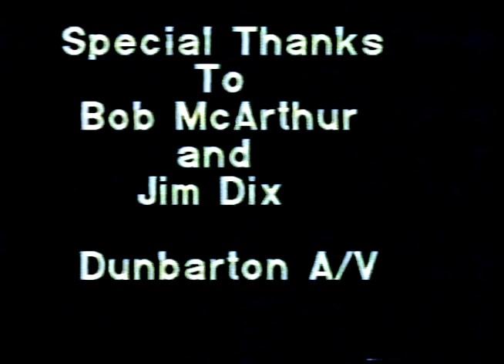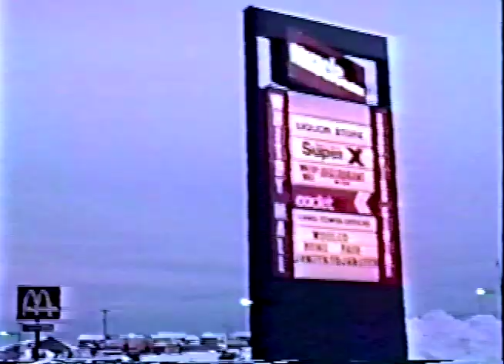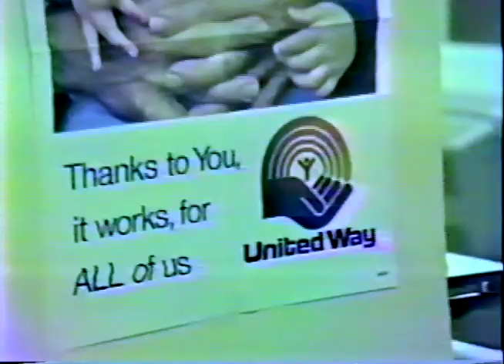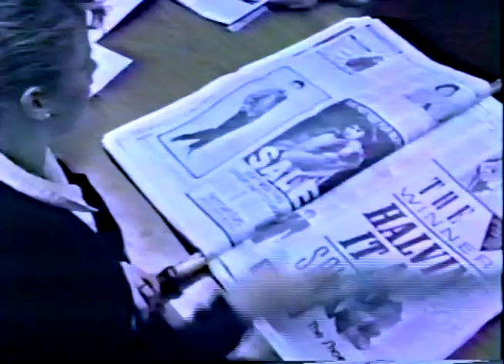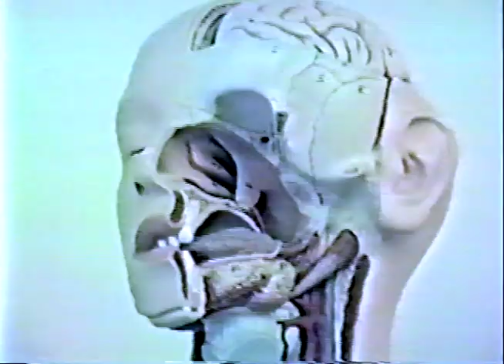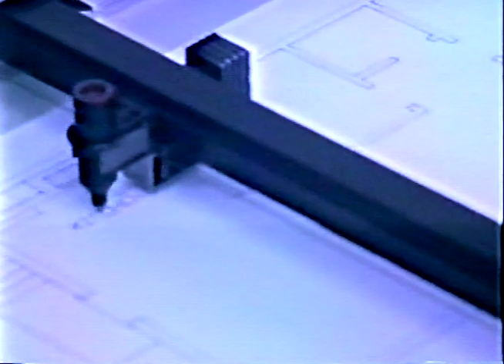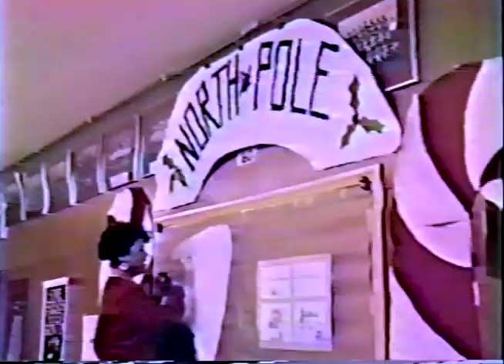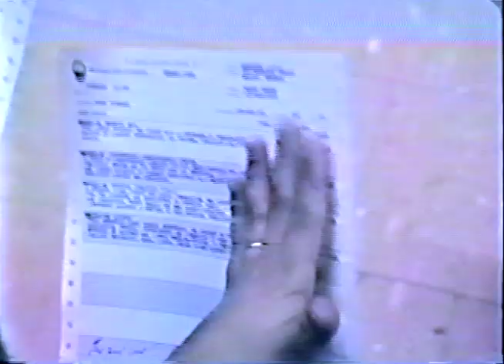Anderson C.V.I. 1986 - 1987 The Movie BETTER QUALITY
This is a better quality version of the film that Len Kosurko spent a year creating.  Documenting a year in the life at a school when video cameras were extremely rare.

People start to arrive at the school at the 3:00 minute mark.